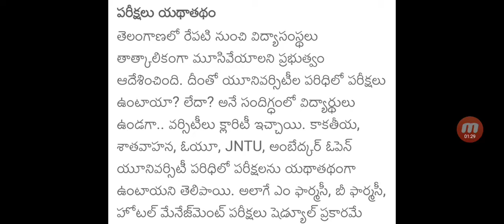తెలంగాణ యూనివర్సిటీ లలో పరీక్షలు యధాతధంగా జరుగుతాయి||విద్యాసంస్థలు స్కూలు మూసివేస్తారు in Telugu